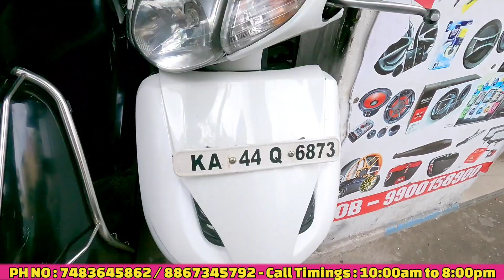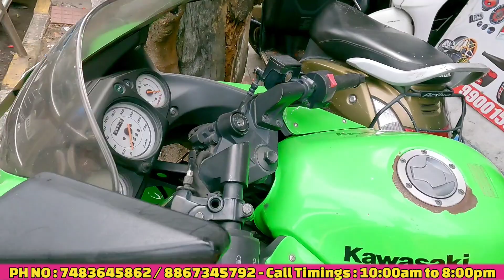CHEAP RATE USED BIKES FOR SALE || FROM 15,000! | WELL MAINTAINED BIKES WITH LOAN FACILITIES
Alham Motors

Ph No :
Adress : Shop no 3 umarooq masjid 7 cross 20th main Gangotri bar cirlcle, Bengaluru, Karnataka 560068